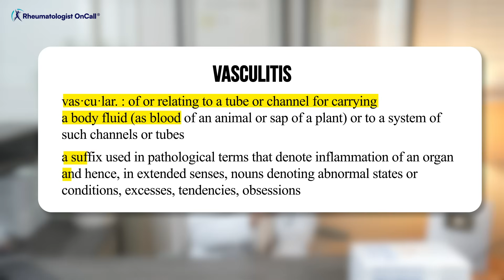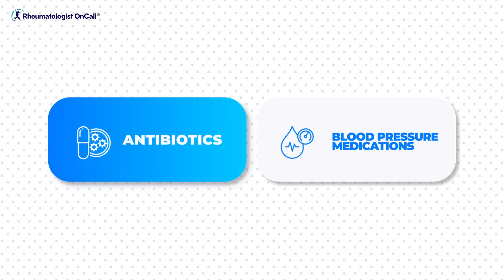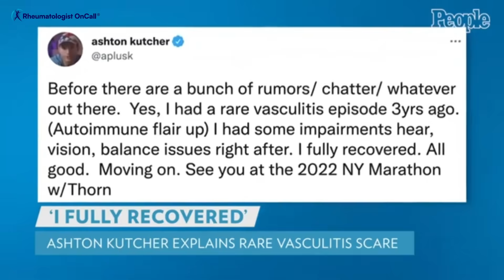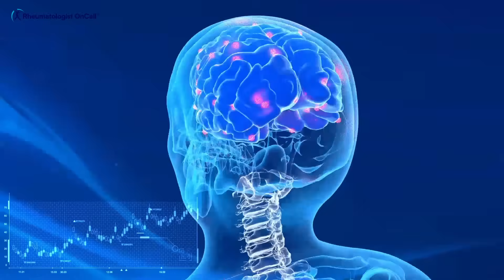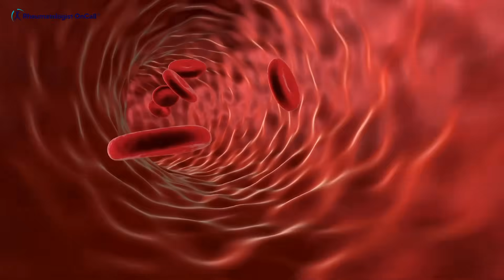Ashton Kutcher's Life Threatening Vasculitis That Almost Killed Him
Learn about Ashton Kutcher's experience of a life-threatening episode of vasculitis.  Dr Diana Girnita will explain what vasculitis is, the different forms of vasculitis, the most common signs and symptoms of vasculitis, how to recognize them sooner, the current treatments, and what happens if you ignore vasculitis.

Chapters
0:00 - 1:10 Intro
1:11 - 2:43 What is vasculitis?
2:44 - 3:04 Vasculitis signs depend on the vessels affected
3:05 - 4:50 What causes Vasculitis?
4:51 - 6:50 Common signs and symptoms of vasculitis
6:51 - 8:05  Vasculitis Treatment
8:06 - 9:17 What happens if you ignore vasculitis? Vasculitis complications

👩🏻‍⚕️ About Me
Dr. Diana Girnita is a distinguished, double board-certified physician specializing in Rheumatology and Internal Medicine. Holding a Ph.D. in Immunology and having completed rigorous training at Harvard and other top-tier institutions, her expertise in rheumatology is unparalleled. 🎓🏥

🔬 Rheumatologist OnCall
Rheumatologist OnCall is a pioneering platform that offers cutting-edge, integrative rheumatology care to democratize access to specialized healthcare. 🌐

🎯 Dr. Girnita's Focus
Dr. Girnita's unique focus is on Rheumatoid Arthritis (RA), Sjoggren's,  other autoimmune disease allowing for personalized, multi-disciplinary treatment plans beyond pharmacotherapy. She integrates nutrition 🥦, physical activity 🏋️‍♀️, and stress management techniques 🧘‍♀️ to empower her patients to live fuller, healthier lives.